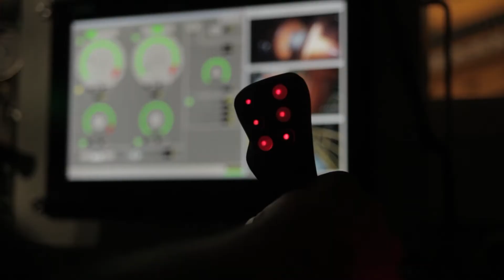Der Strom muss an Land-Beermann Bohrtechnik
Herausforderung Anlandungsbohrungen Referenzprojekte der ARGE HDD-Bohrung.